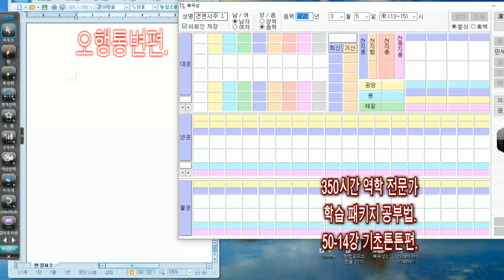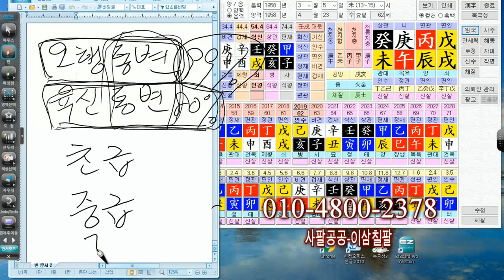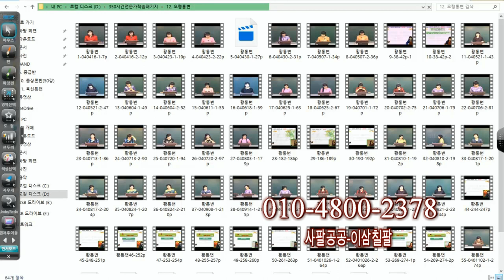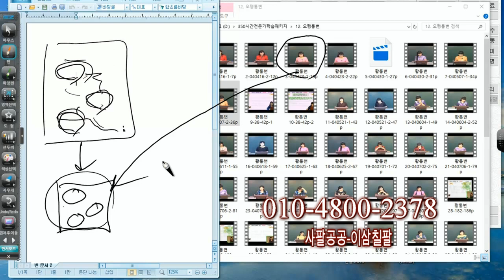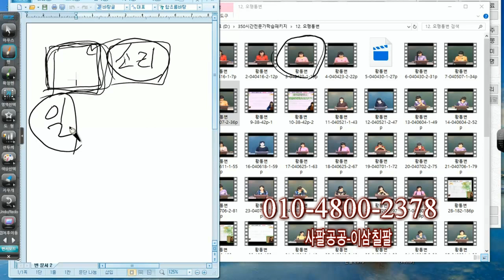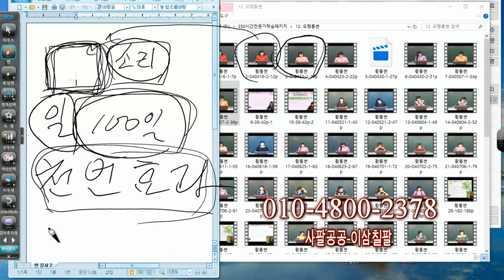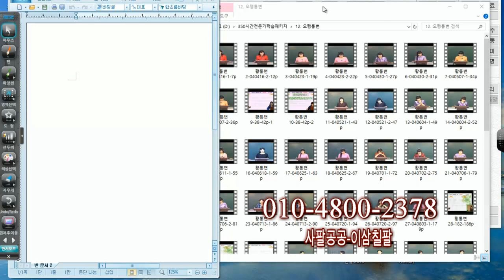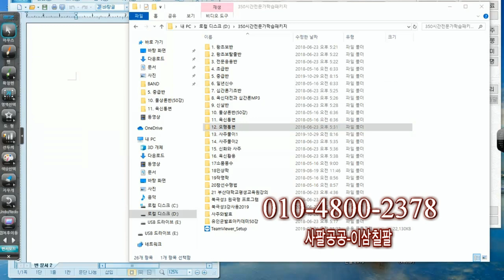오행통변 50-14강 역학전문가 학습 패키지공부법